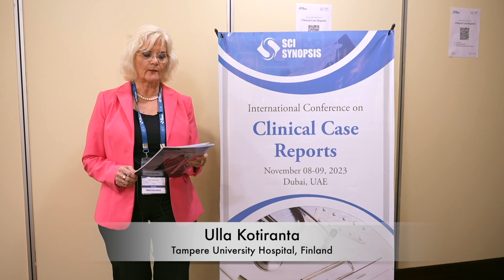Ulla Kotiranta, Tampere University Hospital, Finland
Scisynopsis Meetings is pleased to announce and welcome you all to the “International Conference on Clinical Case Reports” which will emphasize the theme “Disseminating the Clinical Instances that Assist in Redefining the Healthcare” which is held during November 08-09, 2023 in Dubai, UAE.

Leading University Researchers, Healthcare Professionals, Physicians, Clinical Doctors, and College Professors will be gathered at Clinical Case Reports 2023 to discuss and share their views and research findings on all facets of Clinical and Medical Case Reports.